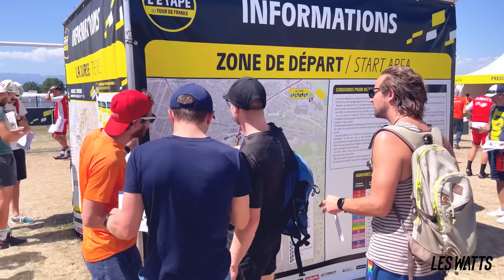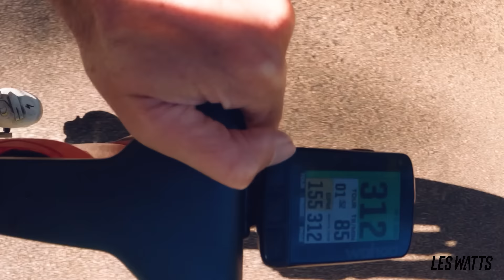Mon ETAPE DU TOUR 2023 : on vise le meilleur résultat possible ! [Long format]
📕 Mon programme de renforcement musculaire pour gagner en force maximale sur le vélo
📕 La formation Lactate testing de Mathieu Lambert que j'ai suivie pour être autonome